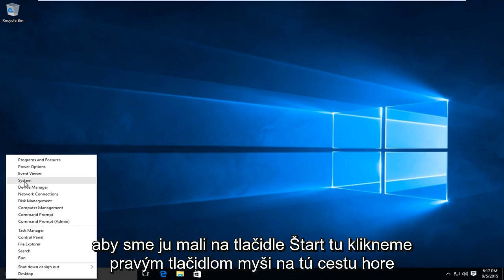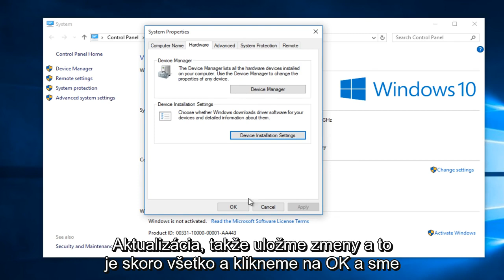Ako zakázať automatické aktualizácie ovládačov v systéme Windows 10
Zakázanie aktualizácií ovládačov pre Windows 10 automaticky aj prostredníctvom služby Windows Update.

Tento výukový program sa bude týkať počítačov, notebookov, stolových počítačov a tabletov s operačným systémom Windows 10 (Home, Professional, Enterprise, Education) od všetkých podporovaných výrobcov hardvéru, ako sú Dell, HP, Acer, Asus, Toshiba, Lenovo a Samsung) .

Windows 10 automaticky stiahne a nainštaluje všetky aktualizácie. Patria sem aktualizácie zabezpečenia, aktualizácie funkcií a aktualizácie ovládačov poskytované prostredníctvom služby Windows Update. Ak ovládač alebo aktualizácia spôsobuje problémy, môžete ich odinštalovať a zabrániť systému Windows v opätovnom sťahovaní.

Spoločnosť Microsoft neposkytuje spôsob blokovania aktualizácií v systéme Windows 10, poskytuje však nástroj na stiahnutie, ktorý to umožňuje. Takto efektívne „skryjete“ aktualizácie, aké by ste mohli mať v systéme Windows 7.

Zobraziť nedávno nainštalované ovládače a aktualizácie

Nie ste si istí, ktorý ovládač zariadenia alebo aktualizácia systému Windows sa práve nainštalovali a mohli by vám spôsobovať problémy? Otvorte aplikáciu Nastavenia a vyberte možnosť Aktualizácia a zabezpečenie. V časti Windows Update posuňte zobrazenie nadol a vyberte možnosť „Rozšírené možnosti“. Potom vyberte možnosť „Zobraziť históriu aktualizácií“. Tu uvidíte zoznam nainštalovaných aktualizácií a dátumy, kedy boli nainštalované.

Odinštalujte aktualizáciu

Možnosť odinštalovať Windows Update (nie aktualizácie ovládačov) je zakrytá v aplikácii Nastavenia. Otvorte Nastavenia a prejdite na Aktualizácia a zabezpečenie - Windows Update - Pokročilé možnosti - Zobraziť históriu aktualizácií. V hornej časti zoznamu histórie aktualizácií sa zobrazí odkaz „Odinštalovať aktualizácie“.

(V ukážke Windows Insider Preview tu bol aj odkaz na odinštalovanie najnovšej verzie. Ak spoločnosť Microsoft znova zavádza veľkú aktualizáciu systému Windows 10 ako „zostavu“, v časti „Odinštalovať aktualizácie“ sa môže zobraziť odkaz na vrátenie späť. na staršiu verziu.)

Týmto odkazom sa dostanete do dialógového okna „Odinštalovať aktualizáciu“, kde môžete odinštalovať jednotlivé Windows Update, ak spôsobujú problémy vo vašom systéme.

Zakážte automatické sťahovanie ovládačov z webu Windows Update
V konečnej verzii systému Windows 10 stále existuje možnosť „Nikdy neinštalovať softvér ovládača z Windows Update“, ktorá je zakrytá v starom ovládacom paneli.

Rôzni ľudia pri tejto možnosti hlásia rôzne šťastie. Niektorí ľudia hlásia, že bránia systému Windows v prepísaní ich vlastných nainštalovaných ovládačov, zatiaľ čo iní uvádzajú, že Windows pokračuje v sťahovaní ovládačov aj po výbere tejto možnosti. Ak systém Windows neustále nahrádza vaše vlastné ovládače, určite vyskúšajte túto možnosť.

V závislosti od toho, ako sa inštaluje ovládač, sa môže neskôr dostaviť ako aktualizácia z Windows Update. Ak to nepomáha, deaktivujte aktualizáciu ovládača pomocou nižšie uvedeného nástroja.

Ak chcete získať prístup k tejto možnosti, otvorte Ovládací panel kliknutím pravým tlačidlom myši na tlačidlo Štart a výberom položky Ovládací panel. Prejdite na Systém a zabezpečenie - Systém - Pokročilé nastavenia systému. Kliknite na kartu Hardvér, kliknite na položku Nastavenia inštalácie zariadenia a vyberte možnosť „Nie, dovoľte mi zvoliť, čo mám robiť. Vyberte možnosť „Nikdy neinštalujte softvér ovládača z webu Windows Update“.

Zabráňte inštalácii ovládača alebo aktualizácie zo služby Windows Update
Iba odinštalovanie ovládačov alebo aktualizácií nezabráni ich opätovnej inštalácii. Nie je možné nijako „skryť“ aktualizáciu ani ju zablokovať v samotnom systéme Windows, ale spoločnosť Microsoft poskytuje na tento účel nástroj na stiahnutie. Je určený na dočasné skrytie buginy alebo inak problematického problému, keď vo vašom systéme nepracuje správne.

Stiahnite si a spustite nástroj na riešenie problémov „Zobraziť alebo skryť aktualizácie“ pre Windows 10 od spoločnosti Microsoft.

Po spustení tohto nástroja na riešenie problémov vyhľadá dostupné aktualizácie a umožní vám ich „skryť“, čím zabráni systému Windows v ich automatickej inštalácii. V budúcnosti môžete tento nástroj na riešenie problémov znova spustiť a aktualizácie zobraziť, keď ich chcete nainštalovať.